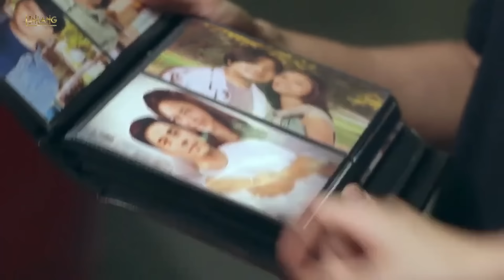Victor and Juliana agree to live together for Abby | Linlang Recap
Linlang: Week 5 Recap - Part 1
Linlang: February 26 - February 28, 2024